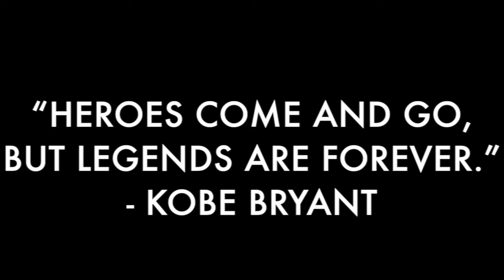KOBE BRYANT PAINTING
Kobe Bryant Painting Hand Drawn and Painted by DJ So Hype